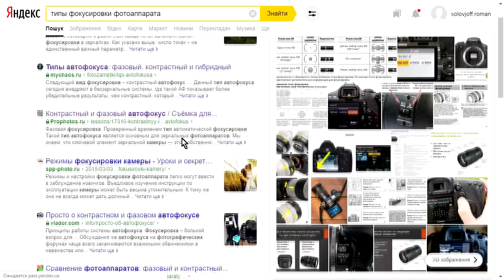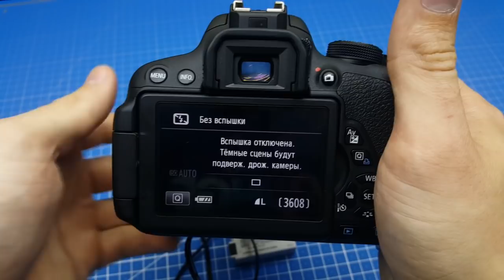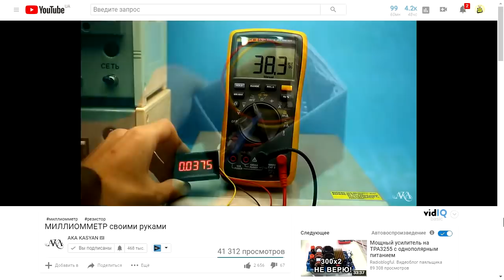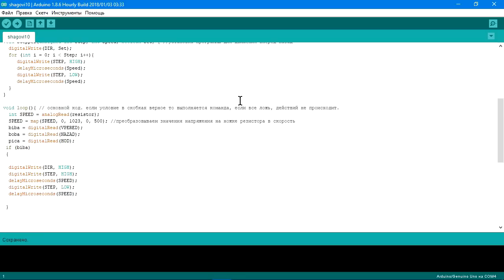Слайдер своими руками + небольшое обновление съемочной площадки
📝 Описание ролика: Всем привет. На канале долго не выходили ролики, это связано с обновлением рабочего места. Дело это не быстрое и по этому затянулось на месяц. Параллельно я делал слайдер, и вот что из всего этого вышло.
🔻Моё оборудование🔻
⚡️Осциллограф: instrustar isds205a
⚡️Мультиметр Uni-t 890 C+; Uni-t 58D
⚡️ESR метр